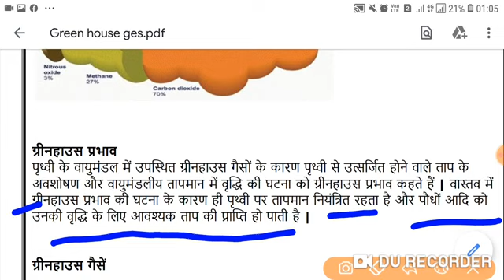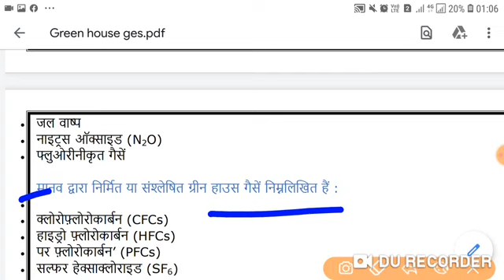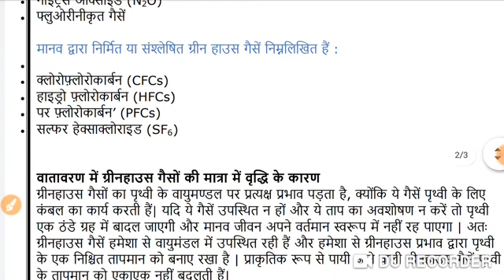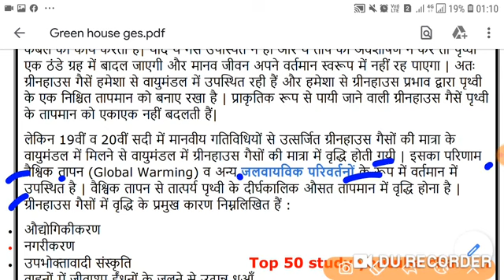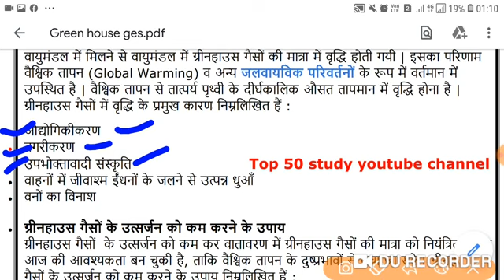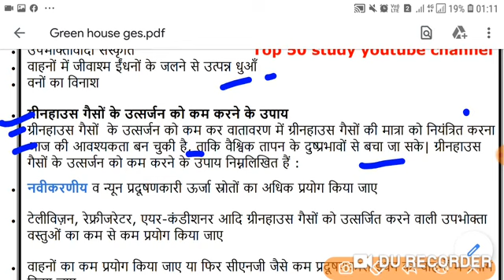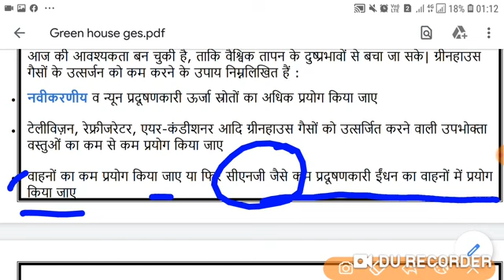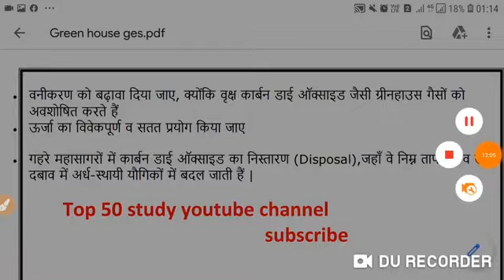PARYAVARAN | MPTET VARG 3 | SAMVIDA VARG 3 PARYAVARAN | VARG 3 EXAM DATE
वर्ग 3- PARYAVARAN | MP TET GRADE 3 | PARYAVARAN VARG 3 | SAMVIDA VARG 3 PARYAVARAN | VARG 3 EXAM DATE 2020
paryavaran
varg 3
hamare mitra
mp tet

varg 3 environment pdf
samvida varg 3 online classes
paryavaran adhyayan
environment
varg 3
paryavaran
pedagogy
environment study
evs notes